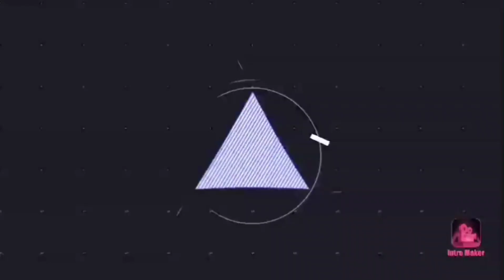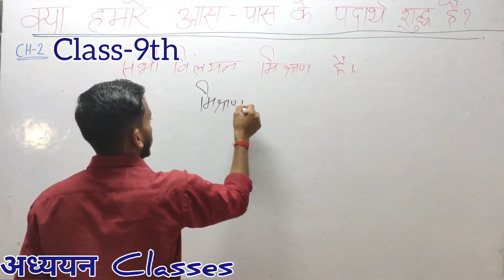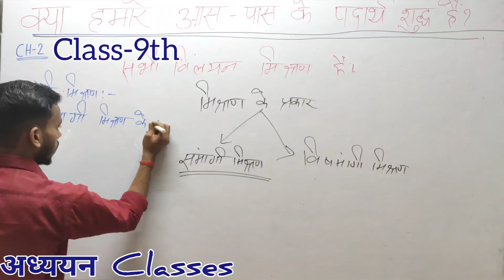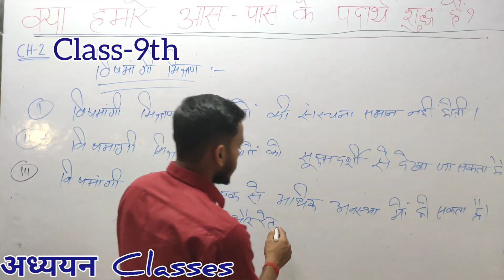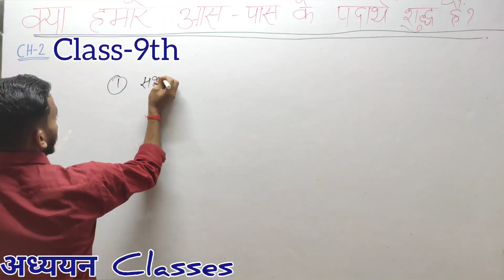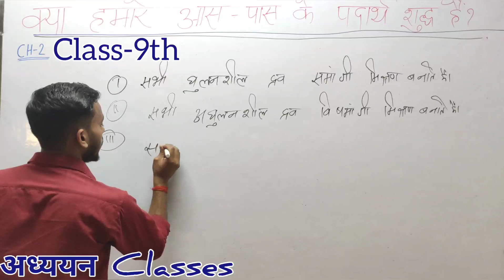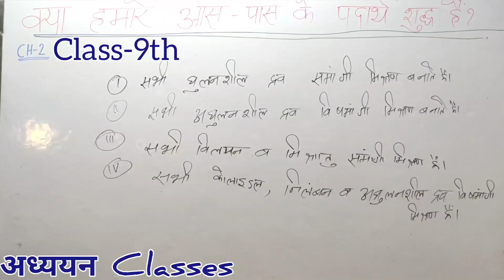Class 9th:Pure Substance And Mixtures!/C-2/L-1/अध्ययन Classes 9 &10th/Rajan Sir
Class 9th( Science हिन्दी Medium)
  CHAPTER-2
   क्या हमारे आस-पास के पदार्थ शुद्ध हैं!
  Topic:-Pure Substance And Mixtures!

Pure substance is made up of single type of particles.
It is made up of
 1)Elements
2)Compounds
Elements :-All atoms of elements have same chemical property and made up of single type of particles.
 Compounds
Compound is a pure substance made up of two or more elements combined chemically in a definite ratio.
Characteristics:
     1.  The properties of pure substance differ from those of its constituents.
     2.Pure Substance  has fixed melting point and boiling point.
     3.  Pure substance  is a homogeneous substance.
     4.  Constituent elements can be separated by chemical process.
     •  Mixtures
It is made up of two or more elements or compounds mixed in any ratio/proportion.
Properties:
     •  It may be homogeneous of heterogeneous.
     •  The properties of constituent substances are retained.
     •  No new compound is formed.
     •  Elements can be separated by simple physical processes.
     •  It does not have fixed melting and boiling point.